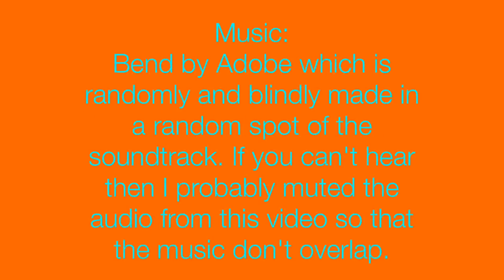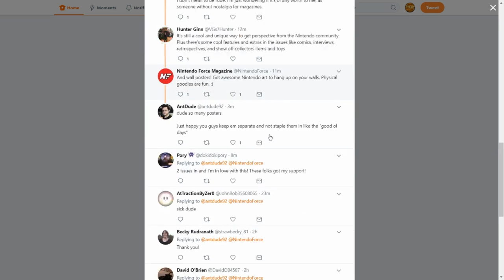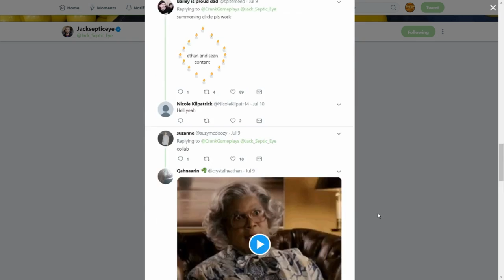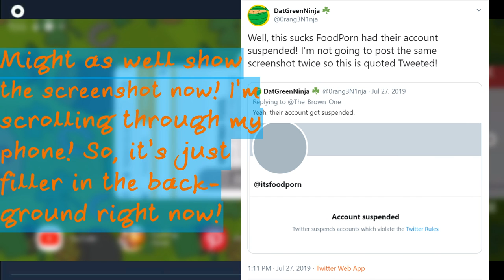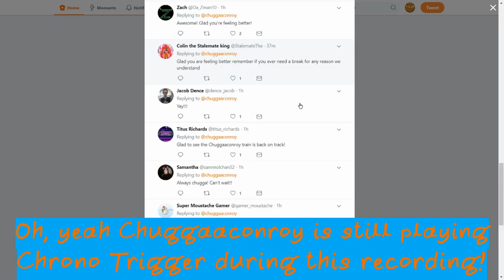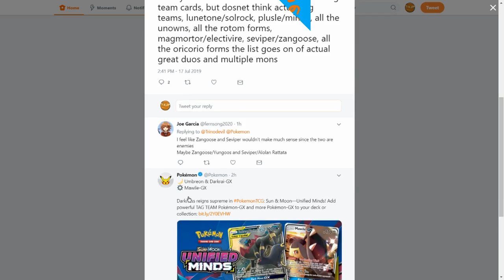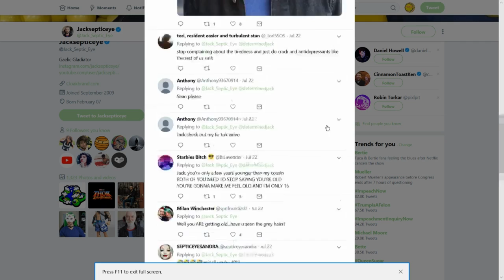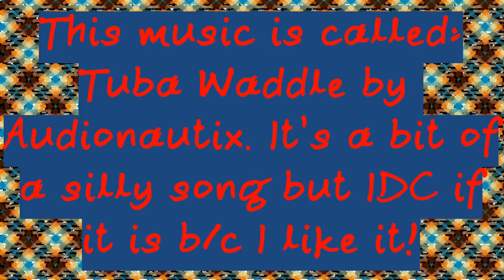Old Twitter Duplicate Tweets Glitch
This video has been sitting in my computer since Late July of 2019 before Twitter changes the new website design for everyone also when the who BringBacktheNationalDex thing was pretty popular. So, yeah nearly 8 months ago when I was probably editing the glitched search results video. Honestly, I'm just glad that this video is out. The video is publicly and been fully edited with some boring parts speed up.

Anyways, putting this at average speed rate on VSDC video editor on High Quality and the file size is at least 600 MB. However, the quality of the video doesn't matter. As long as you can read the Tweets in this screenshots and the text I put in that all that matters.